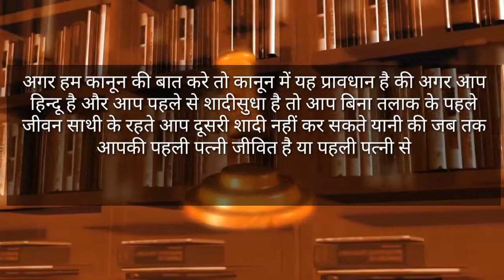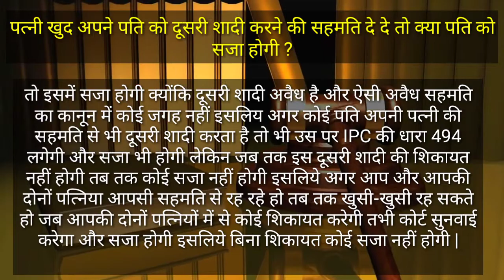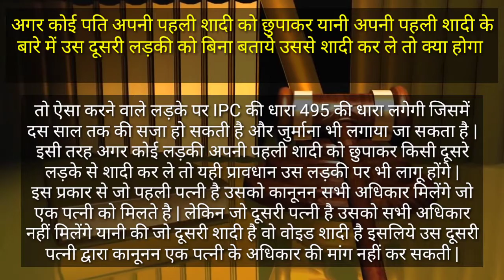पहली पत्नी के रहते दूसरी शादी पर कानून | Law on second marriage while being first wife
Kratikaarmanmaliksecondwife#lawonsecindmarriage#pehlipatnikerehtedusrishadi
Adv Sunil Verma
Distt Court Sirsa (haryana)

पहली पत्नी के रहते अगर पति दूसरी शादी कर ले तो क्या होगा | या पहली पत्नी की सहमति से दूसरी शादी कर ले तो क्या यह शादी वेध होगी या कोई पहली पत्नी के होते हुए किसी लड़की को झूठ बोलकर उससे शादी कर ले जैसे की उस दूसरी लड़की को बोले की में शादीशुदा नहीं हूँ और ऐसा कहने के बाद वह शादी कर ले तो क्या होगा |
अगर हम कानून की बात करे तो कानून में यह प्रावधान है की अगर आप हिन्दू है और आप पहले से शादीसुधा है तो आप बिना तलाक के पहले जीवन साथी के रहते आप दूसरी शादी नहीं कर सकते यानी की जब तक आपकी पहली पत्नी जीवित है या पहली पत्नी से तलाक नहीं हुआ है तो आप दूसरी शादी नहीं कर सकते
अगर आप दूसरी शादी करते हो तो आप IPC की धारा 494 का अपराध करते हो जिसमें सात साल तक की सजा आपको हो सकती है और जुर्माने से भी आपको दण्डित किया जा सकता है | ये तो हो गई एक बात जिसमें बिना पत्नी के सहमति से शादी करने पर जो होगा
अगर पत्नी खुद अपने पति को दूसरी शादी करने की सहमति दे दे तो क्या पति को सजा होगी |
तो इसमें सजा होगी क्योंकि दूसरी शादी अवैध है और ऐसी अवैध सहमति का कानून में कोई जगह नहीं इसलिय अगर कोई पति अपनी पत्नी की सहमति से भी दूसरी शादी करता है तो भी उस पर IPC की धारा 494 लगेगी और सजा भी होगी लेकिन जब तक इस दूसरी शादी की शिकायत नहीं होगी तब तक कोई सजा नहीं होगी इसलिये अगर आप और आपकी दोनों पत्निया आपसी सहमति से रह रहे हो तब तक खुसी-खुसी रह सकते हो जब आपकी दोनों पत्नियों में से कोई शिकायत करेगी तभी कोर्ट सुनवाई करेगा और सजा होगी इसलिये बिना शिकायत कोई सजा नहीं होगी |
अब बात आ जाती है अगर कोई पति अपनी पहली शादी को छुपाकर यानी अपनी पहली शादी के बारे में उस दूसरी लड़की को बिना बताये उससे शादी कर ले तो क्या होगा
तो ऐसा करने वाले लड़के पर IPC की धारा 495 की धारा लगेगी जिसमें दस साल तक की सजा हो सकती है और जुर्माना भी लगाया जा सकता है | इसी तरह अगर कोई लड़की अपनी पहली शादी को छुपाकर किसी दूसरे लड़के से शादी कर ले तो यही प्रावधान उस लड़की पर भी लागू होंगे |
इस प्रकार से जो पहली पत्नी है उसको कानूनन सभी अधिकार मिलेंगे जो एक पत्नी को मिलते है | लेकिन जो दूसरी पत्नी है उसको सभी अधिकार नहीं मिलेंगे यानी की जो दूसरी शादी है वो वोइड शादी है इसलिये उस दूसरी पत्नी द्वारा कानूनन एक पत्नी के अधिकार की मांग नहीं कर सकती |
अगर उसके कोई सन्तान यानी बच्चा होता है तो वो बच्चा अपने पिता की प्रॉपर्टी में अपना हिस्सा लेने के लिय क्लेम कर सकता है लेकिन वो दूसरी पत्नी अपने से किसी तरह की प्रॉपर्टी लेने के लिय क्लेम नहीं कर सकती |